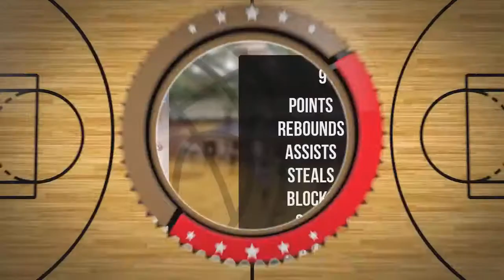Bruno Baran Player Mixtape DC78 Junior Zambrów 2022